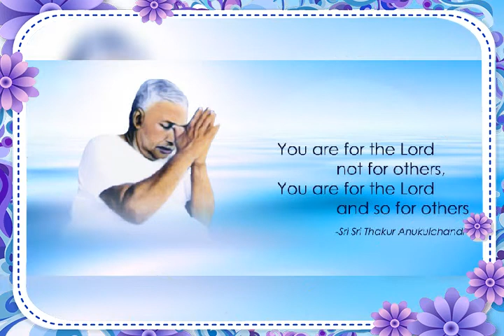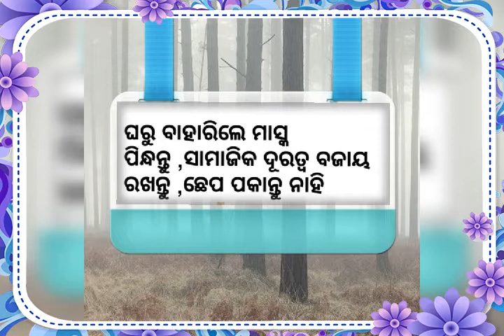December 31, 2021